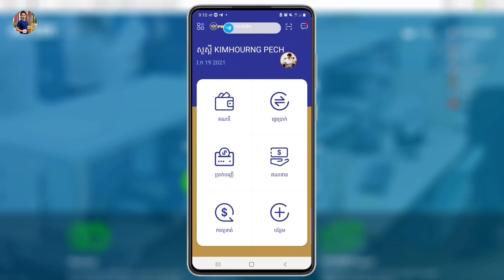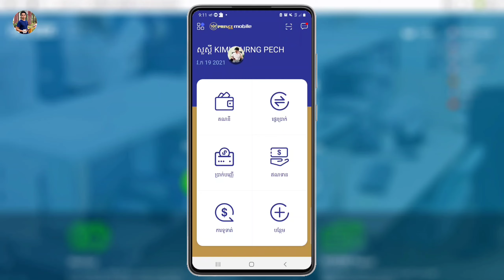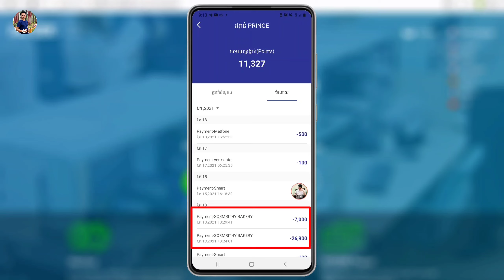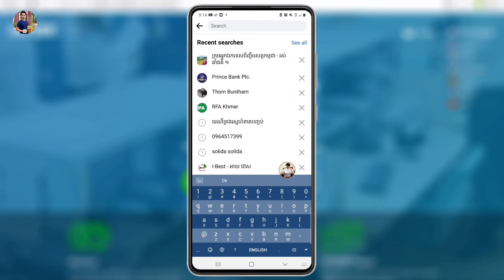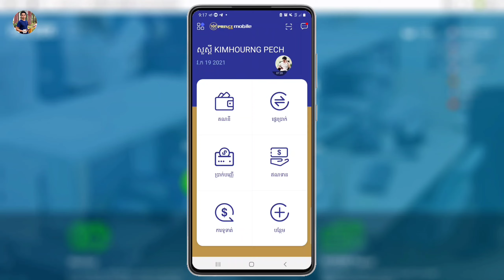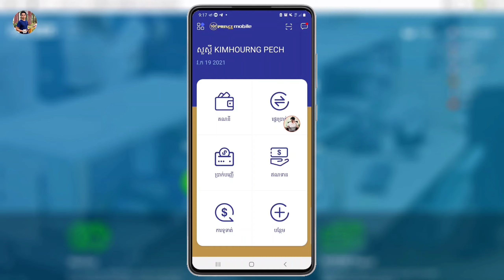ហេតុអ្វីទើបបង្កើត Prince Bance ហើយមិនទទួលបានលុយ 5$ // Prince Bank // ពេជ្រ គីមហួង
. Another Videos...

. Another Videos...

☆សូមជួយចុច Subscribes
☆សូមជួយចុចសញ្ញាររូបកណ្ដឹង(All)
☆សូមអរគុណ !

🙏សូមអធ្យាស្រ័យរាល់ការនិយាយទៅមានការរអៈរអួលខុសឆ្គងនៅប្រការណាមួយ សូមជួយគាំការចែករំលែកនៅចំណេះដឹងតិចតួចនេះផង💕